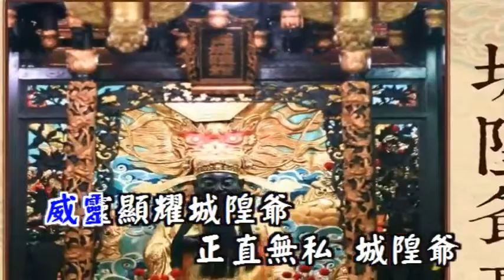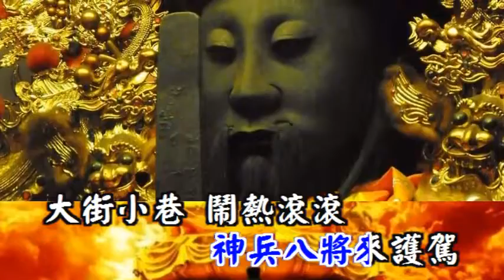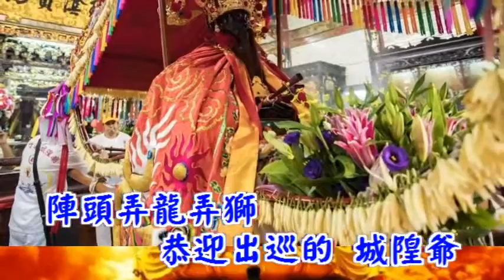城隍爺 麗 蓉 貝多麗唱片 字幕MV首播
歲次壬寅年農曆二月十七日
恭祝 新竹都城隍公爺 聖誕千秋🎉🎉🎉🎉🎉
祝城隍公爺聖誕千秋